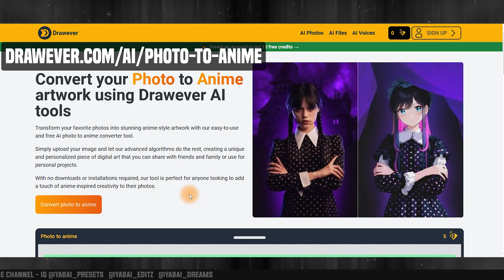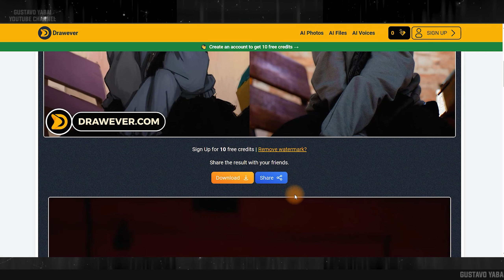Transforme sua Foto em Desenho usando INTELIGÊNCIA ARTIFICIAL | Turn Photo into Anime Cartoon AI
Veja neste vídeo como transformar suas fotos em desenhos, estilo personagens de anime, cartoon, arte digital vetorizada, usando inteligência artificial pelo celular.

APP usado neste tutorial: DRAWEVER & SEAART
Encontre este app nas lojas oficiais Android e iOS.